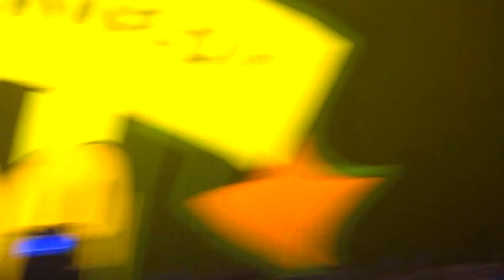Slash feat. Myles Kennedy - My Antidote Live at Gasometer, Vienna, Austria 2019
10th February 2019

Slash feat. Myles Kennedy and The Conspirators - My Antidote Live at Gasometer, Vienna, Austria 2019